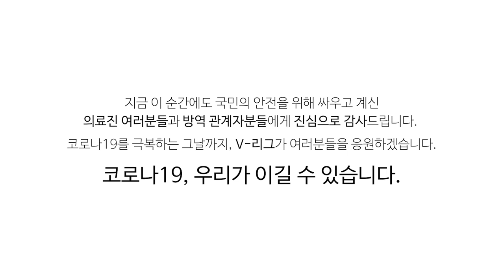[V-HUG] OK금융그룹 이민규 극복 응원 메시지 | "코로나19, 우리가 이길 수 있습니다"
코로나19 극복 응원 메시지 캠페인에 OK금융그룹 이민규 선수가 함께했습니다.

코로나19로 어려움을 겪고 계신 모든 분들 힘내시기 바라며 지금 이 순간에도 국민의 안전과 생명을 위해 바이러스와 싸우고 계신 의료진과 방역 관계자분들에게 진심으로 감사드립니다. 우리가 각자의 자리에서 예방을 위해 힘쓴다면 조금 더 빨리 경기장에서 함께할 수 있을 것이라고 생각합니다.

코로나19를 극복하는 그날까지, V-리그가 여러분을 응원하겠습니다.

한국배구연맹 사회공헌 인스타그램
🔽V-HUG 바로 가기🔽